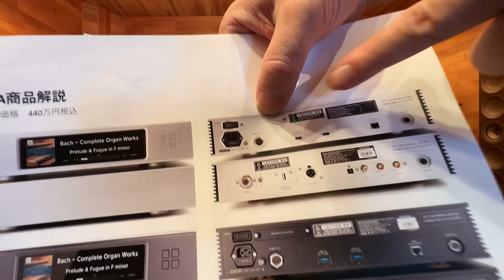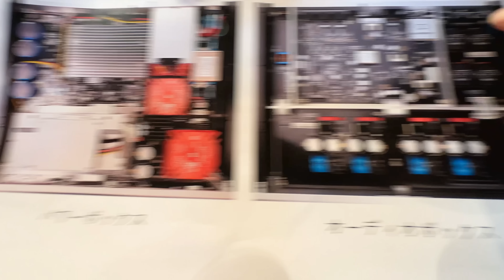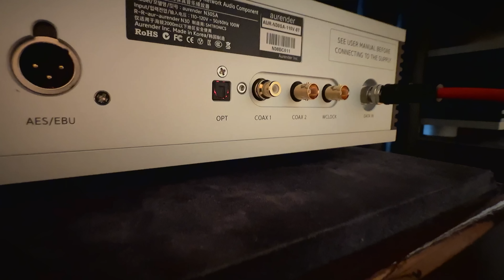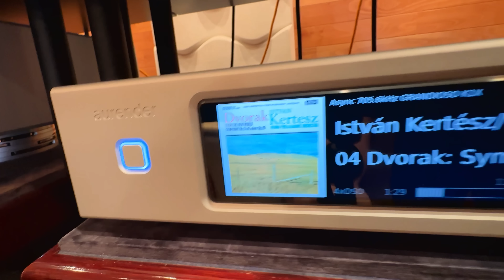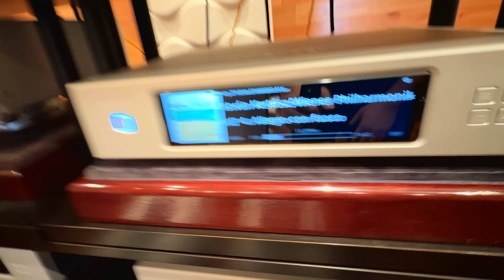【ただ事じゃない音質！】Aurender N30SAは過去に無い程に素晴らしく圧倒的な音質と使い勝手のいいネットワークトランスポートだった。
OTAIAUDIOのペガサス☆TANAKAです。

今回はAurenderの新作ネットワークトランスポート「N30SA」のご紹介です。
解説にはエミライの島さんをお迎えして、ようすけ管理人とペガサス田中でご紹介する濃密で楽しい１時間となっております。

Aurender製品の音質の高さからN30SAの特徴までたっぷりとご説明します。

OTAIAUDIO TVサブチャンネル「オーディオはかば」はこちらから！

オーディオ専門店オタイオーディオのページ